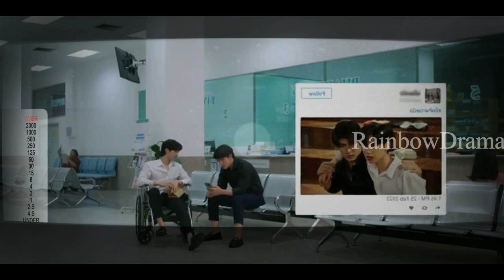ஸ்டார் இன் மை மைண்ட் Episode 3| Thai drama | Tamil Explanation | Rainbow Drama